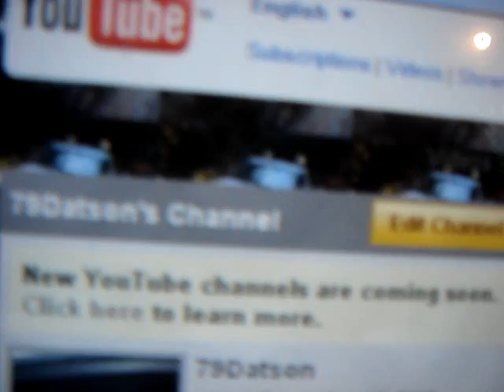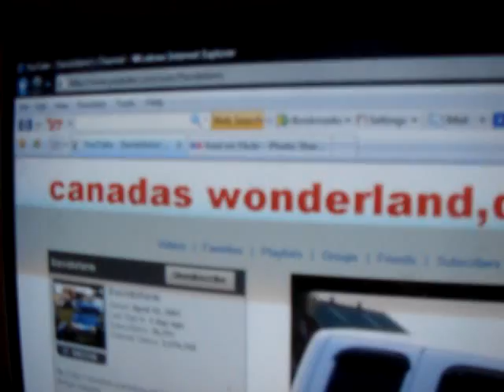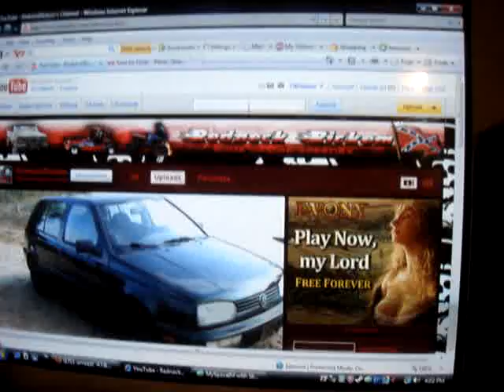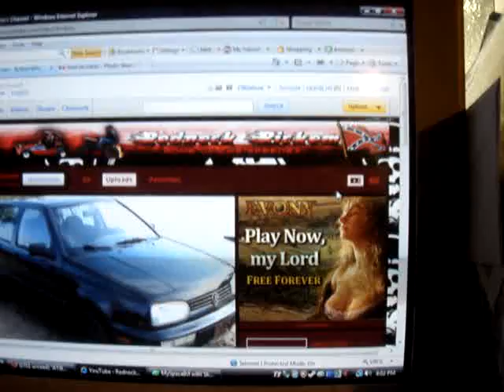My views on the youtube beta channels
Just my views.